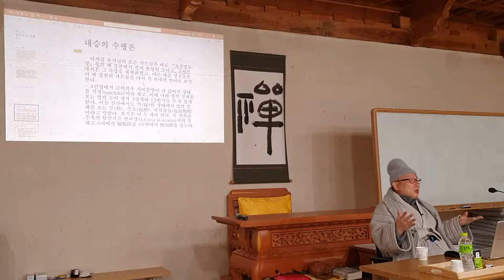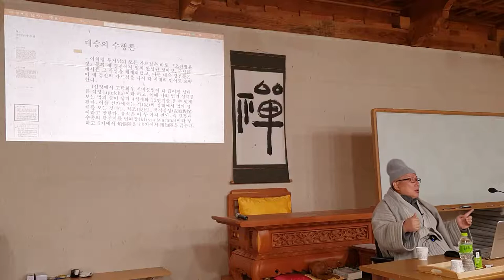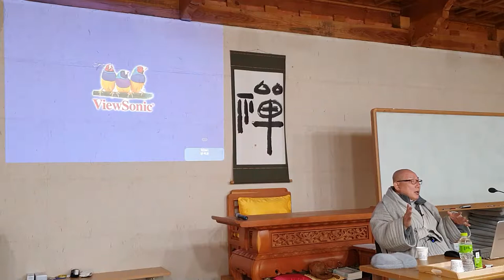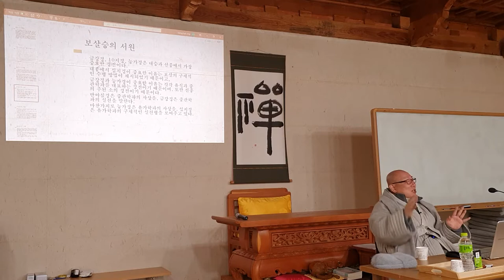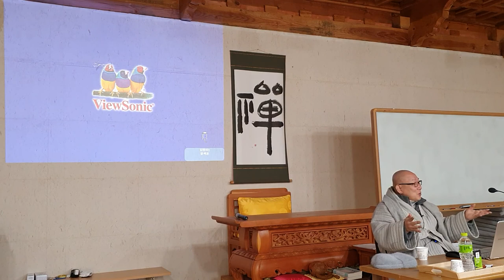등현스님 - 초기불교에서 선까지 25